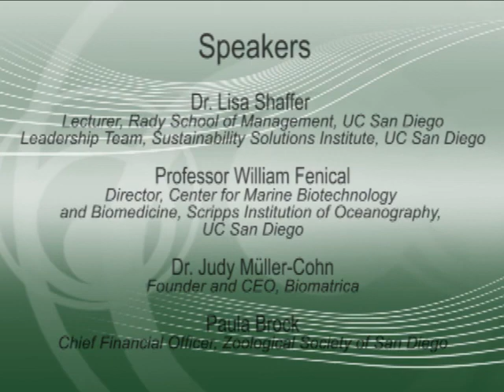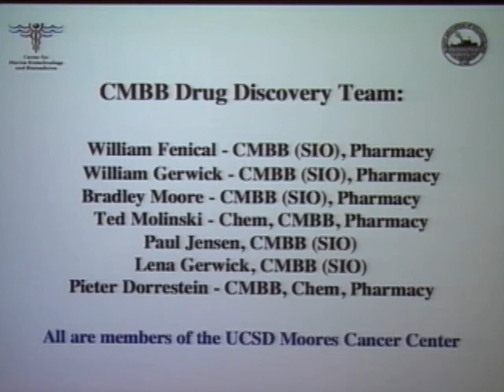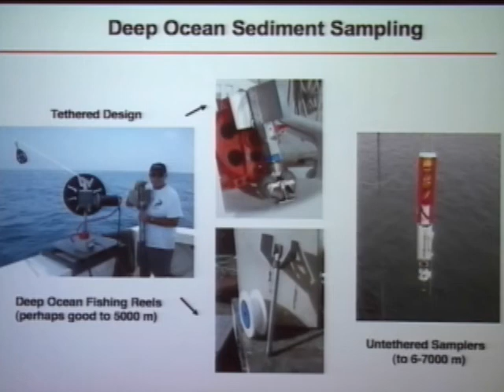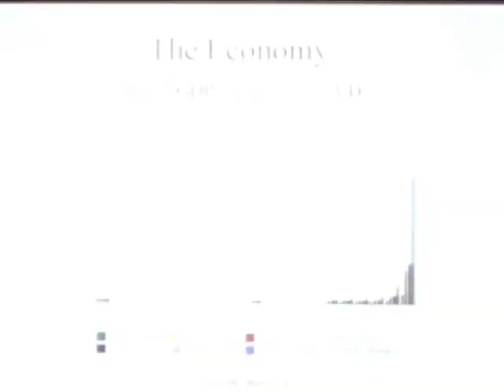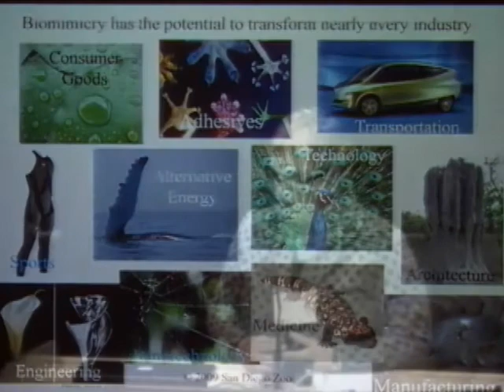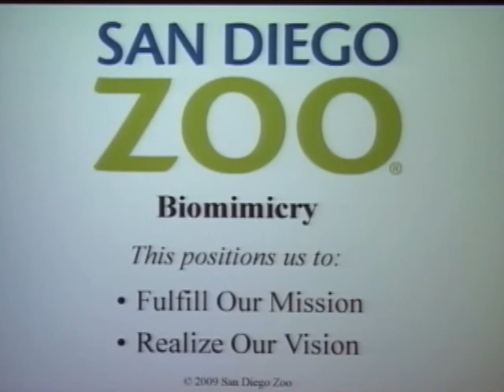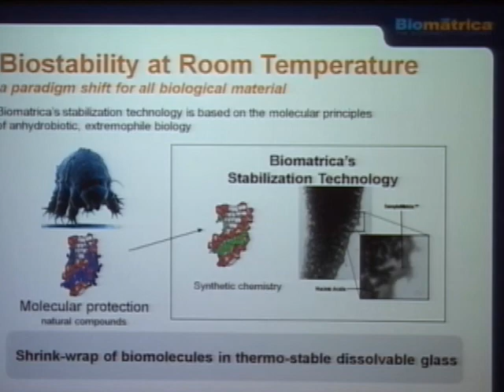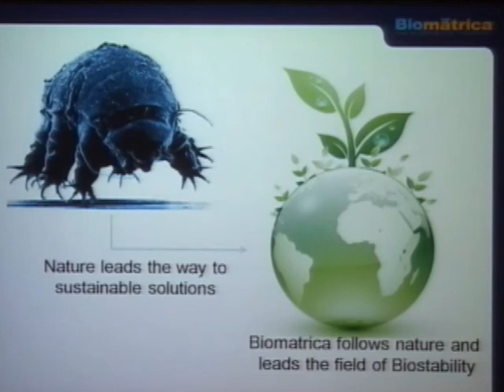Greenovation Forum: Nature and Sustainability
Februarys Greenovation Forum will present research and commercial activities based on natures lessons. Ranging from pharmaceuticals derived from marine organisms to nature-inspired energy saving technology for storing biological samples without freezers, speakers from Scripps Institution of Oceanography, the San Diego Zoological Society, and Biomatrica® will describe their research, their commercial impact, and the innovative partnerships between San Diegos non-profit organizations and industry that are helping create a more sustainable future and support our region as a world leader in clean tech innovation.